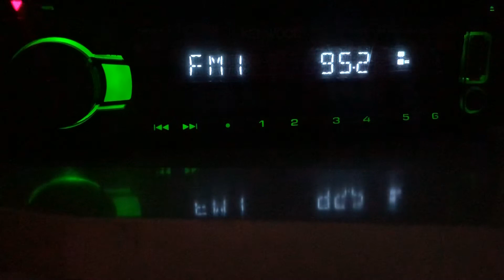[ES] 95.2 Radio Qalay-e-Naw (Afghanistan, Qalay-e-Naw), distance 2288 km. 17.07.2021. UTC 15:21.